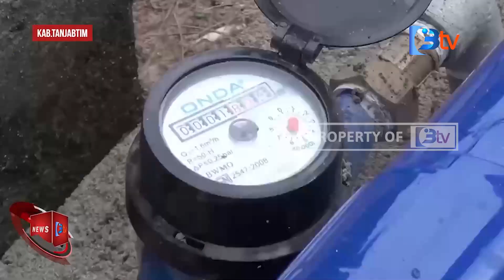KABID PERKIM MONEV PEMBANGUNAN SPAM DI DESA RANTAU MAKMUR KABUPATEN TANJAB TIMUR